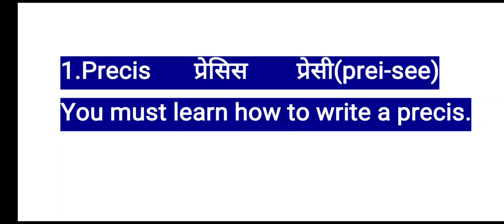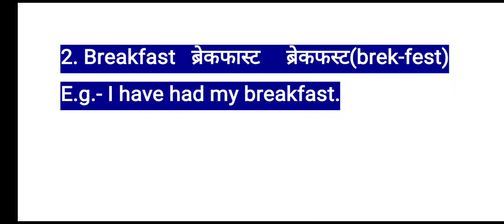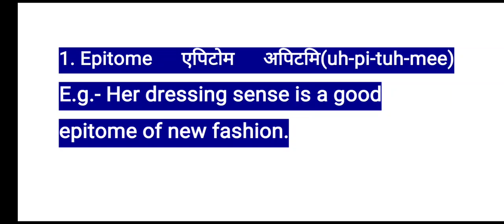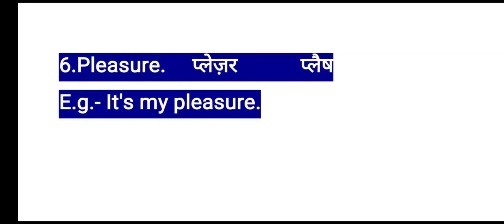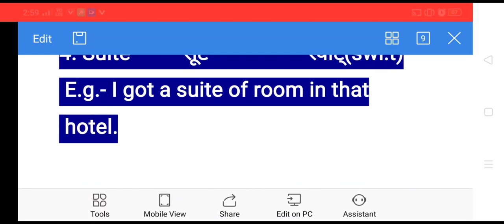Mostly Mispronounced common words